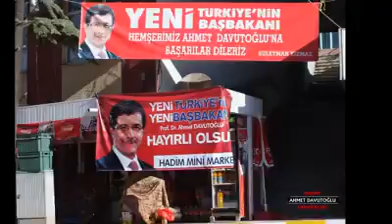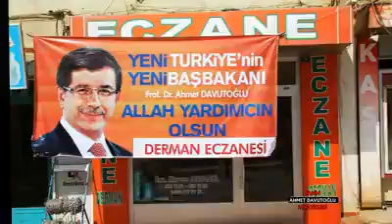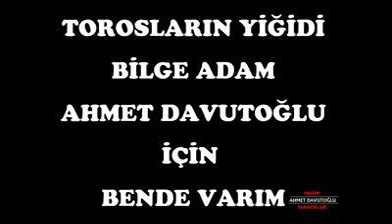Hadimliler Başbakan'a klip yaptı